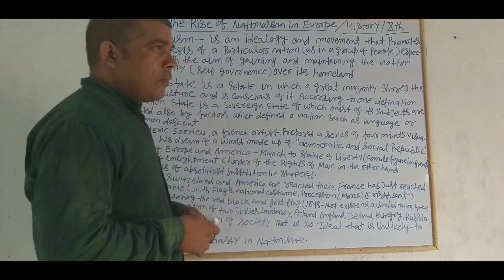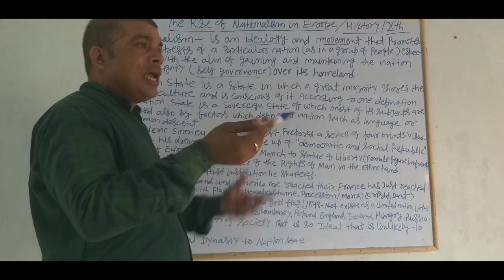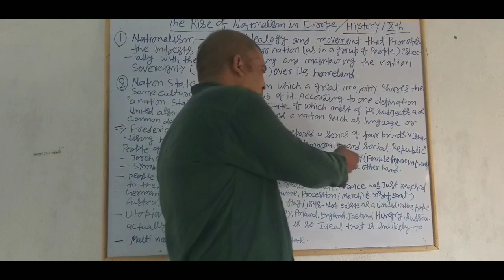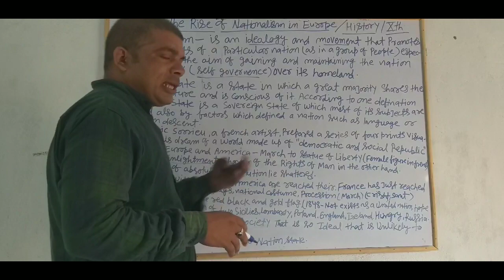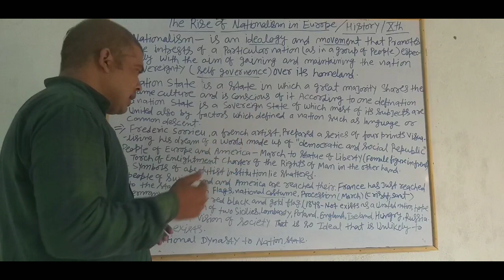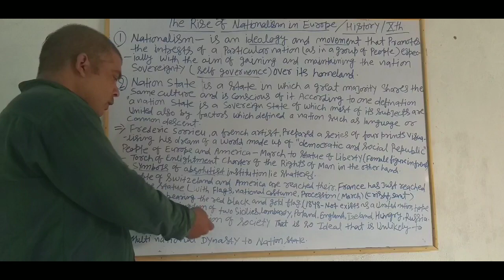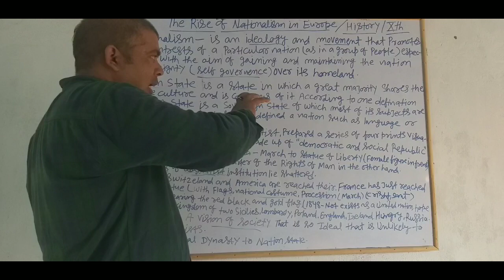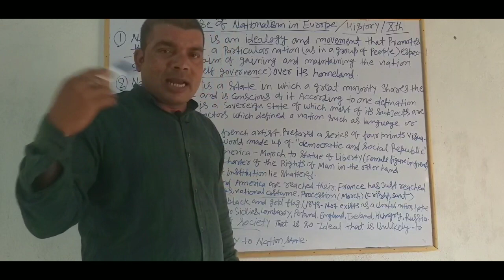Nationalism in Europe / History /Class 10th